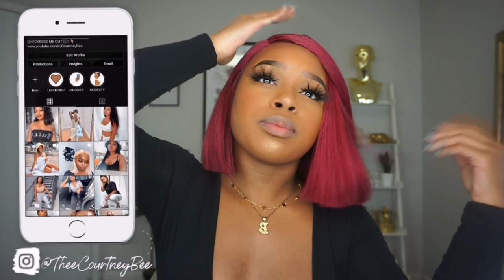HAIR VLOG! LET'S RUN IT BACK! I SLAYED THIS 99J BOB WIG! I WANTED TO BE A BADDIE! FT. NADULA HAIR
HEY PRETTY GIRL! 💛

Amazon Nadula Hair

HAIR PRODUCTS

AUSSIE INSTANT FREEZE HAIR SPRAY
AUSSIE INSTANT FREEZE MOUSSE
HOT COMB
IMAN POWDER EARTH DARK
LOREAL TRUE MATCH POWDER (CLASSIC TAN)
GOT2B GEL
DOLLAR TREE MOUSSE